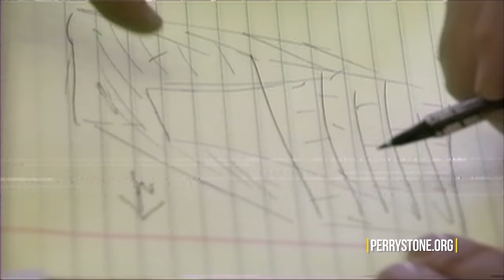The Location of the Ark of the Covenant | Perry Stone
The Ark of the Covenant was not found at the Garden Tomb, neither in Ethiopia as falsely reported. Hear Perry reveal a rabbi's secret of the Ark!